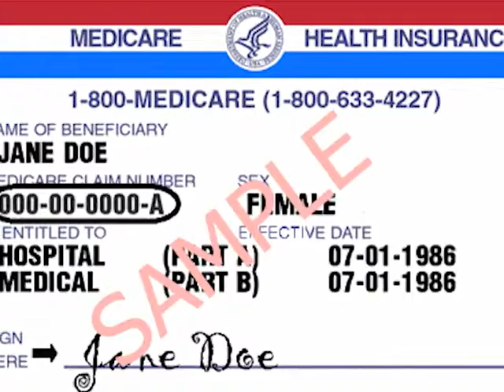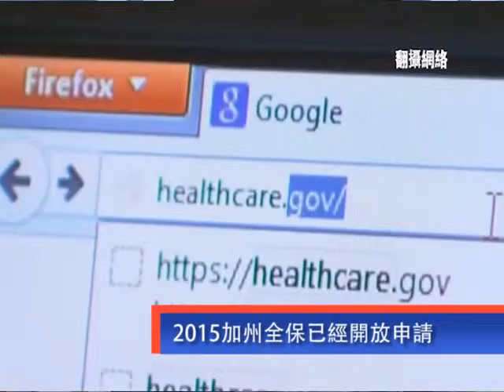天下縱橫談 2015加州全保已經開放申請 (角聲) Part 1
2015加州全保已經開放申請 (角聲)